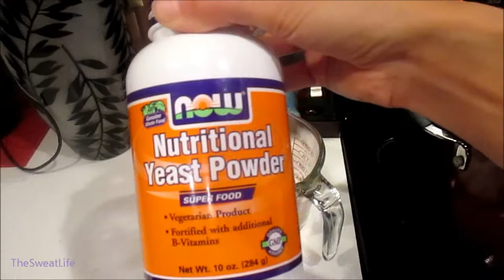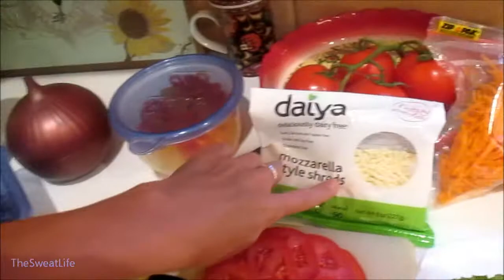The Sweat Life #51 Confessions Of A Crazy Lady